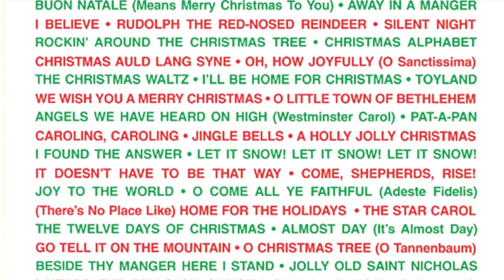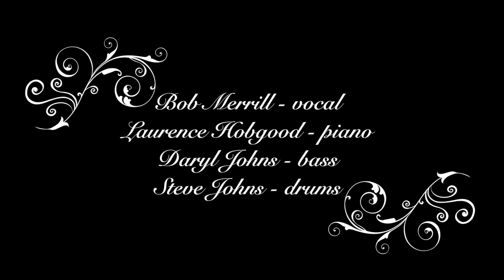BOB MERRILL "If I Hear Another Song About Christmas"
Bob Merrill sings "If I Hear Another Song About Christmas" with Laurence Hobgood, piano; Daryl Johns, bass; and Steve Johns, drums.  Music by Sammy Fain, lyrics by Paul Alter.